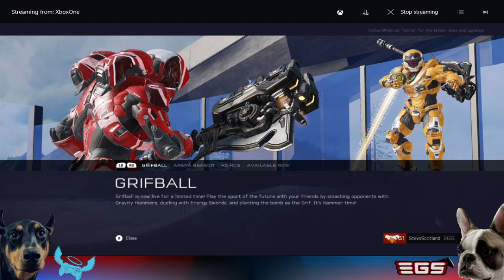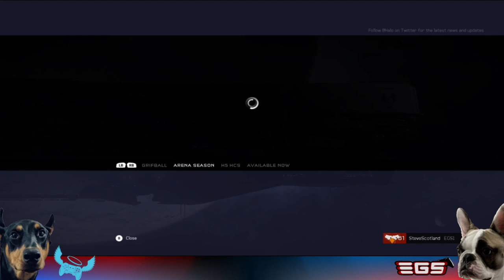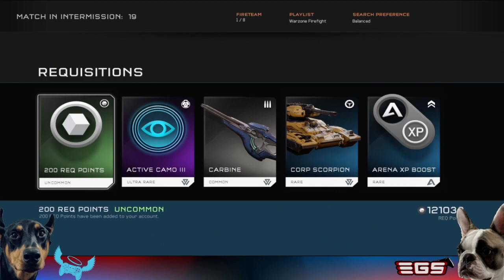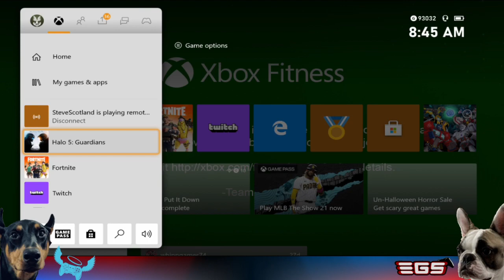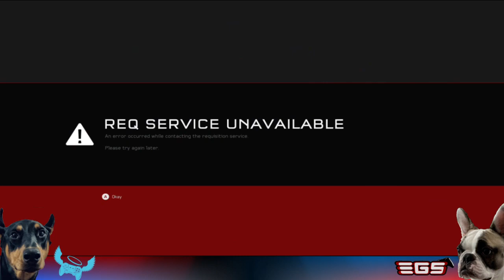Halo 5: Guardians - Turning in Requisitions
Stockpiling of requisition points has accumulated. Now, it's time to spend them!